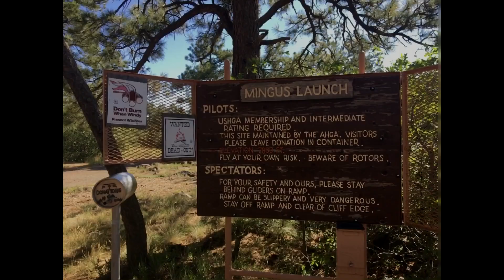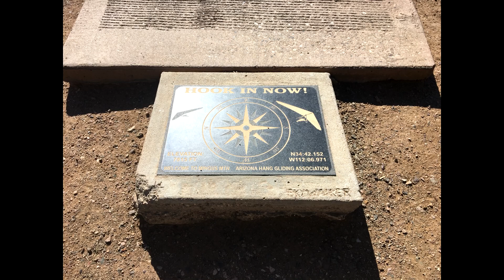I thought he was in trouble! Paragliding off of Mingus Mountain! How to get involved! Hang Gliding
Will he get a successful launch and flight? Also I interview one of the Officials at the Mingus Mt. 2019 Labor Day Fly-In. How to get involved! All about Paragliding and Hang Gliding, their Association USHPA and Club.
Filmed with Go Pro.To Purchase a Go Pro

Here is a link to the US Hang Gliding and Paragliding Assoc.